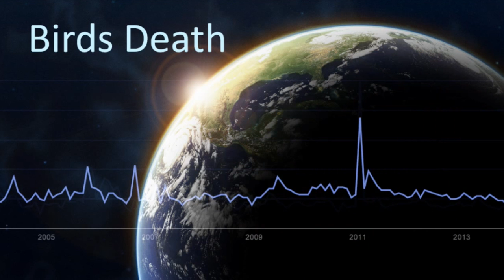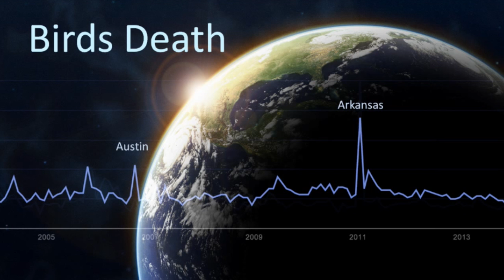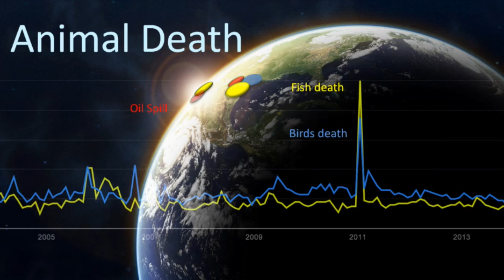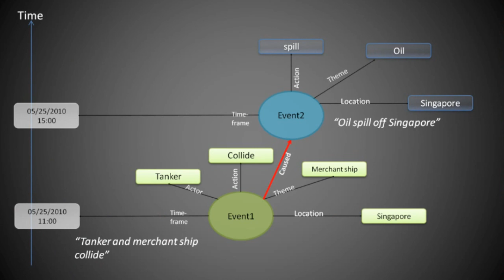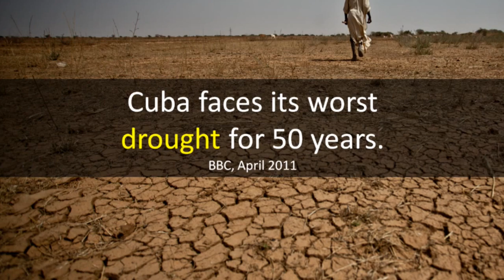The journey to predict the future: Kira Radinsky at TEDxHiriya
What is the correlation between droughts in Bangladesh in the 1960' and Cholera in Cuba in 2012? Chosen as one of 2013′s "35 Young Innovators under 35", by the MIT Technology Review, 27 year old Dr. Kira Radinsky talks about her road to predicting the future, and saving lives.